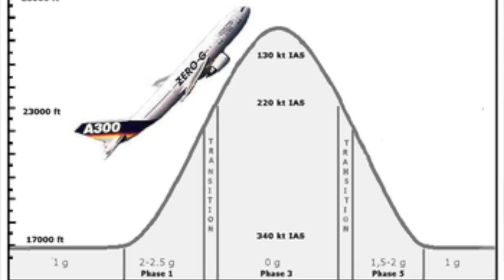JEAN FRANÇOIS CLERVOY : la tête dans les étoiles / OnTime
Jean François Clervoy fait partie des rares français a être déjà allé dans l’espace. Il a participé à 3 missions spatiales avec la NASA. Dans cette interview on parle de la vie dans l’espace, de ses missions, de l’arrivée de Space X dans le spatial, de la rivalité Chine-Etats-Unis et de Thomas Pesquet.

Merci on est bientôt 6000 sur la chaîne !

Dites moi en commentaire qui vous aimeriez voir dans de prochaines interviews !

Présenté par Marco Thiollier

Journaliste: Marco Thiollier
Caméra : Marco Thiollier
Montage: Marco Thiollier
Miniature : Marco Thiollier